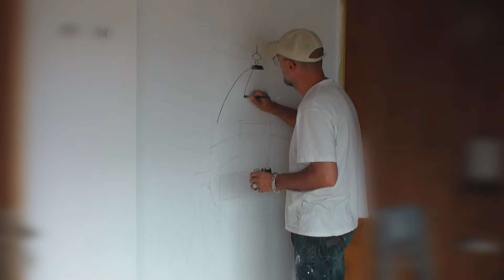Toni Bellinte - Quiosco - Time lapse. Cámara rápida.